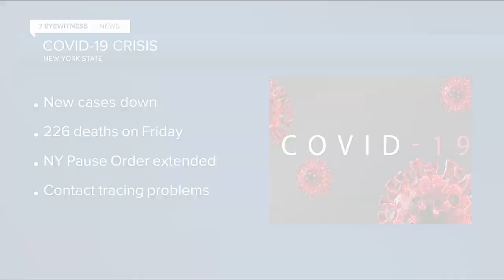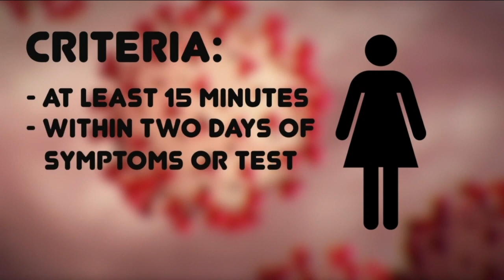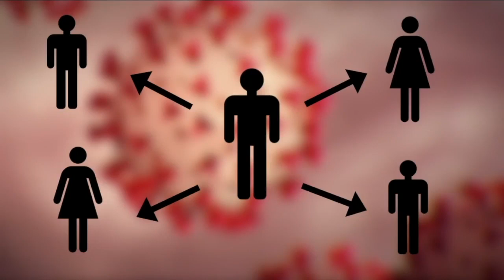How contact tracing works in Erie County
Contact tracing is one of the seven criteria to reopen individual counties in New York. Each county health department is expected to set up a system in which it tracks those who have come in contact with an individual with COVID-19.